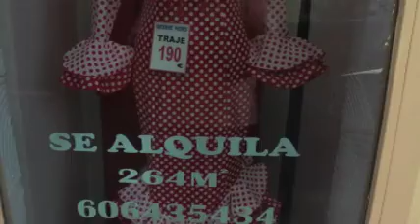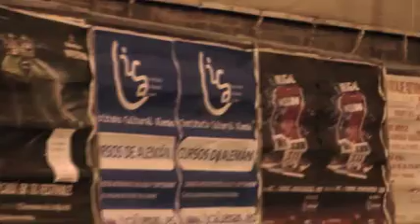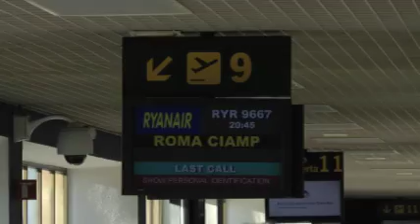GIUDIZI UNIVERSALI, un film di Riccardo Camilli. Mini-Diario parte 5/5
sul set del film GIUDIZI UNIVERSALI (2012) di Riccardo Camilli. con Alessio Facco, Riccardo Camilli, Cecilia Carponi, Marta Cesandri, Davide Ventola, Ferruccio Lanza, Tania Angelosanto, Francesco Primavera, Claudio Pietrosanti, Alessio Bracci. riprese Alessia Sardella, Tiziana Martini, Marco D'Ascanio, Claudio Camilli e Daniele Misischia.